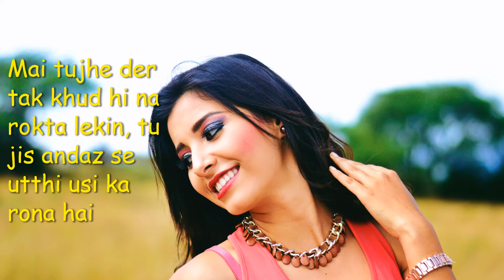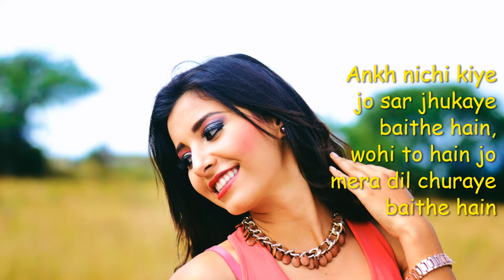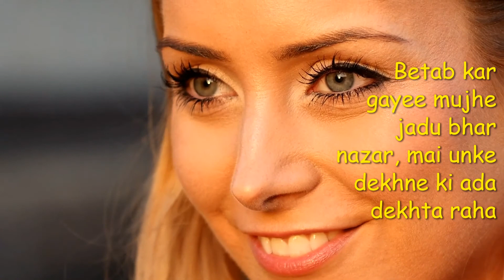Sher-o-Shayri, Urdu, Ada, style1